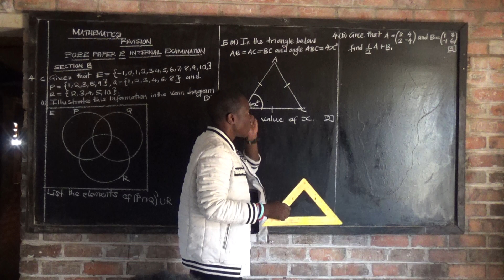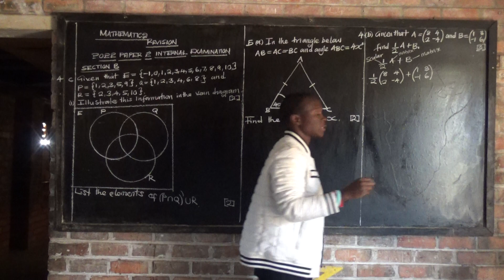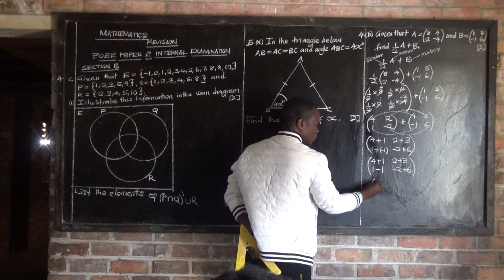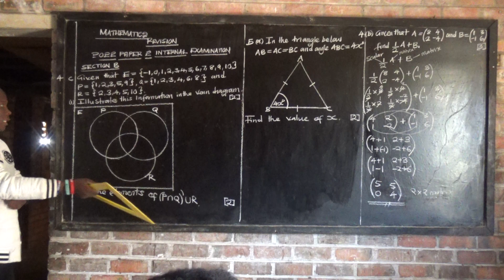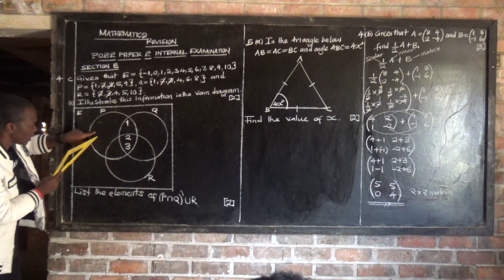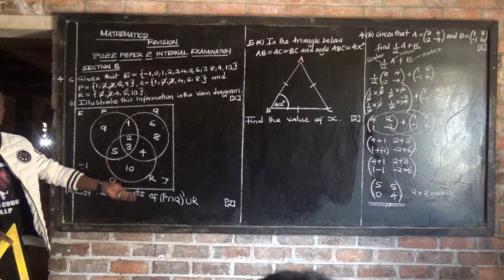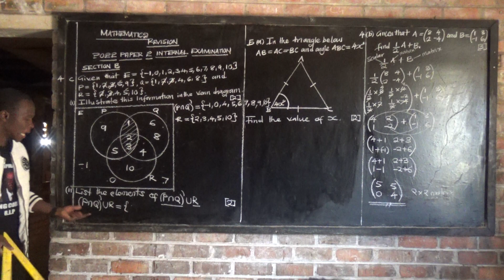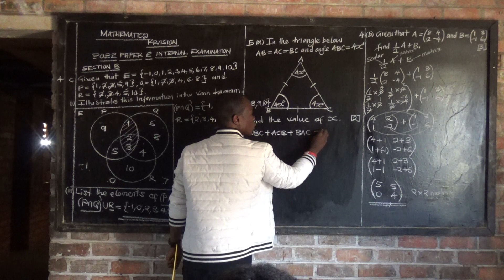2022 MATHS PAPER 2 GRADE 9 INTERNAL - PAPER 5 ECZ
2022 MATHS PAPER 2 GRADE 9 INTERNAL - PAPER 5 ECZ